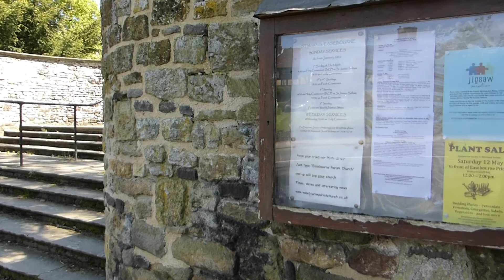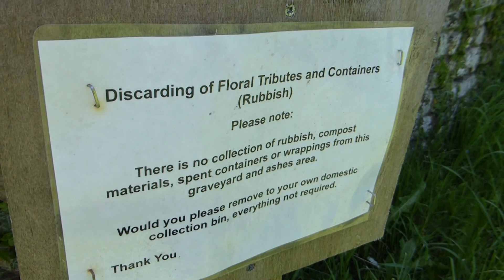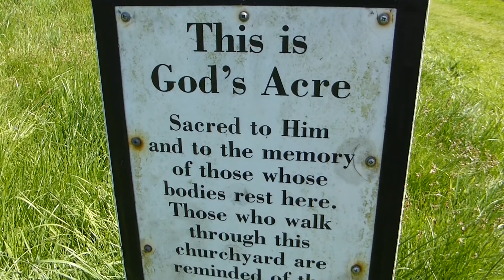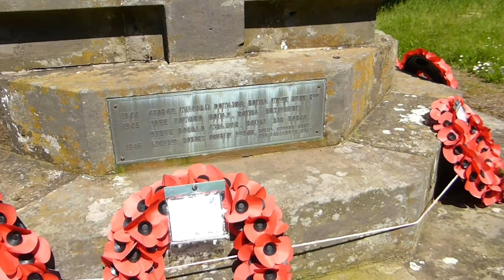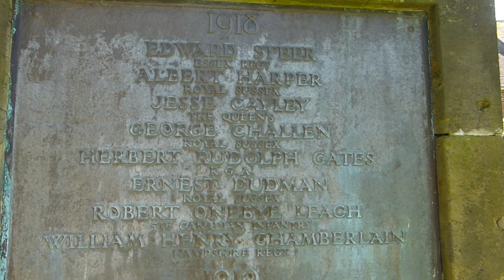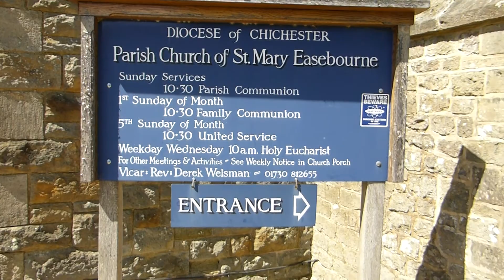St Mary's Easebourne - Church of England - Graveyard - Kirkjugarður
Kirkjugarður  - St Mary's Easebourne Graveyard - Church of England -  Midhurst, West Sussex, GU29 OAH - Gömul kirkja í þorpinu Easebourne í Suður Englandi í West Sussex. Sveitakirkja þar sem Billie Piper giftist  Laurence Fox. Wedding Church of Billie Piper and Laurence Fox. A beautiful church in lovely setting on the Cowdray Park Estate. Easebourne village, is a half a mile from the bridge over River Rother on the cross-roads located in the heart of the South Downs National Park, on the outskirts of Midhurst West Sussex England - surrounded by some of the finest British countryside. Easebourne pronounced  "Ezborn",  is a village and civil parish in the Chichester District of West Sussex, England. The village contains several old houses but they have all been more or less reconditioned or in some cases rebuilt by the Cowdray Estates. Many of the buildings in the area around Easebourne and Midhurst have these distinctive yellow window frames, which signify that the buildings belong to the local Cowdray Estate.

St Mary’s Easebourne sits at the heart of the South Downs National Park. Set in stunning countryside and within the historic village of Easebourne, the church places itself at the heart of community life.

The church of ST. MARY, formerly also the conventual church of the priory, stands at the gate of Cowdray Park on the east side of the village; the tower is of rubble, the modern exterior work of hammer-dressed ashlar, the dressings are of freestone, and the roofs tiled. To a nave and chancel of the 11th century there was added in the 12th a narrow north aisle and tower. In the 13th, on the establishment of the priory, the chancel was rebuilt, the east part of the nave was enclosed by walls to form the nuns' choir, and the north aisle was widened to its present dimensions for parish use. After the Suppression in the 16th century, the roofs of the nuns' choir and chancel were removed; that of the latter was replaced in 1830 to form a tombhouse, that of the former in 1876, when its former dividing walls were removed and the present chancel and organ chamber were added. he Montague tomb-house (modern except the south wall, which is part of the priory building) has in its east wall a doorway and a three-light window in late-13th-century style; on the west it opens into the former nuns' choir by an arch of two orders, the inner moulded, resting on semi-octagonal responds with moulded caps and bases in a rather nondescript Gothic style. The marble and alabaster monument of Anthony, Viscount Montague (died 1592) and his two wives occupies the east end of this building, whither it was removed from Midhurst (and its structure considerably altered) in 1851. It is in two stages; the eastern, the higher, has three semicircular arches supporting a slab on which, before a cubical block bearing his epitaph, kneels the effigy of the viscount, bareheaded, bearded, and wearing a ruff and the mantle and collar of the Order of the Garter over armour of the tasset period. On the lower stage, west of this, rest the effigies of his two wives, Jane Ratcliffe and Margaret Dacre, in mantles and kirtles; on the front of this stage, which is in the form of a chest tomb, are their epitaphs; at each end are small kneeling effigies of their descendants, some headless.On the outside of the south wall of the former nuns' choir and nave (the distinction between them has been obliterated) is a Mass dial; west of it are a modern three-light window in 14th-century style and the remains of the original south doorway, now blocked but showing part of a semicircular arch; immediately west of this is the present south doorway, of the 13th century, formerly the nuns' entrance to their choir, having a pointed arch on plain jambs; next are a lancet window in 13th-century style and a three-light window with Perpendicular tracery, both modern.
That the original church of Easebourne was a pre Conquest 'hundredal' church, like that of Singleton, is probable from its having attached to it in 1291, and as late as 1535, the chapels of Midhurst, Fernhurst, Lodsworth, and Todham. The earliest reference to it is in a deed of c. 1105, by which Savaric fitz Cane and Muriel his wife gave the church of 'Isenburne' to the Norman Abbey of Séez.  If this grant was effective the church must have been recovered by one of Savaric's successors, as in the 13th century the founder of Easebourne Priory (probably Sir John de Bohun) gave the church to the nuns, by whom it was held in 1291. There are four bells; one by Roger Landen (c. 1450) inscribed Te Deum Laudamus; one of the 16th century—sancta anna ora pro nobis; and two by William Eldridge, 1677.